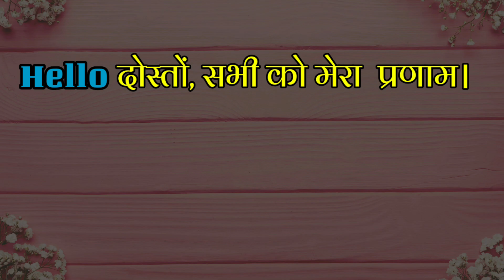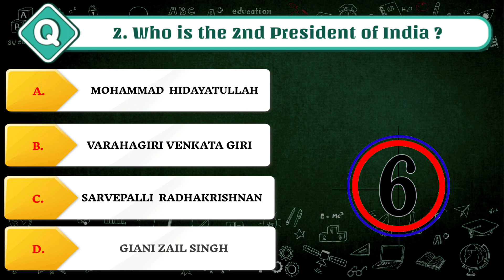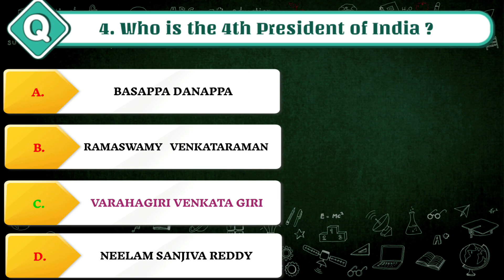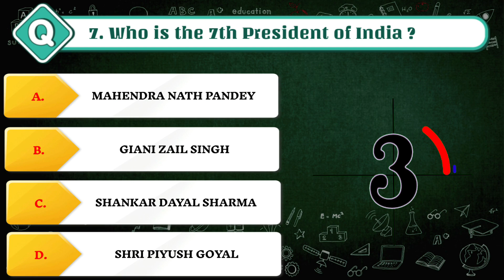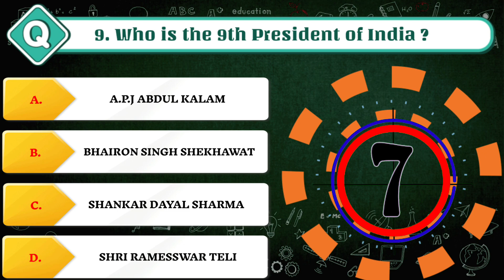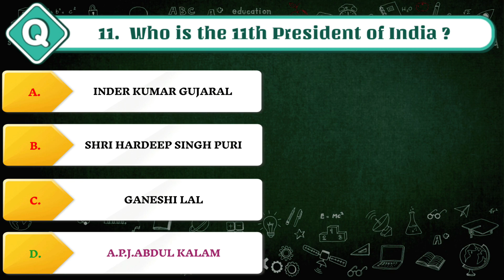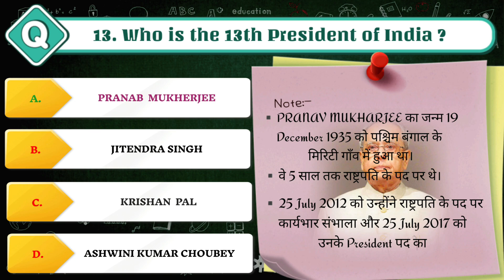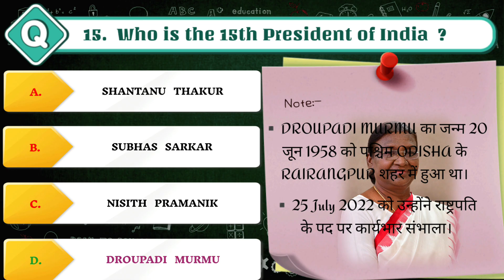All Indian President Name List With Photo//All Presidents Name Of India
All Indian President Name List With Photo (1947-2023) //All President Name

All Indian President Name In Hindi